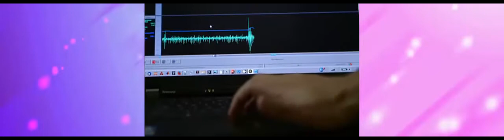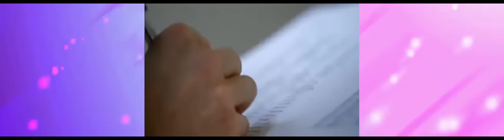كيف نترجم مشاعر من حولنا، ومفاجأة البوتوكس!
هذا المقطع من برنامج وثائقي بعنوان "العقل" للعالم ديفيد إيجلمان.

من هنا أقول كيف تأثر ابتسامتنا أيضاً علي من حولنا ومن يرانا.

التجربة جزء من برنامج رائع يدرس كيف يفهم العقل ويستوعب الآخرين.